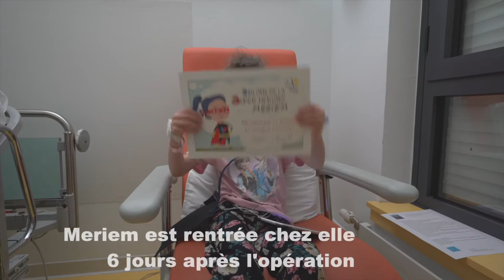Kidshearts : Opérer les cœurs des enfants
Découvrez la prise en charge de la petit Meriem et l'accompagnement de toute l'équipe Kidshearts du CHU de Lille